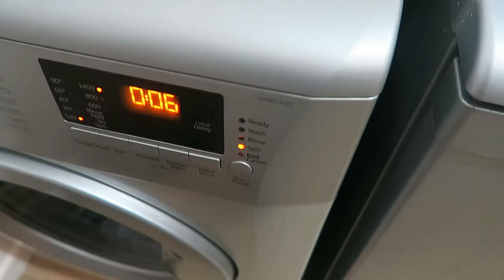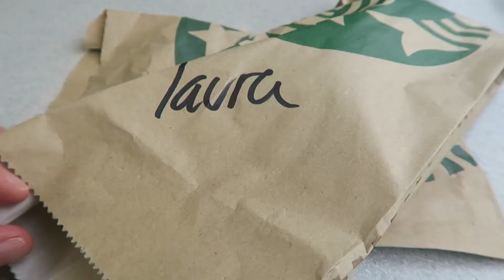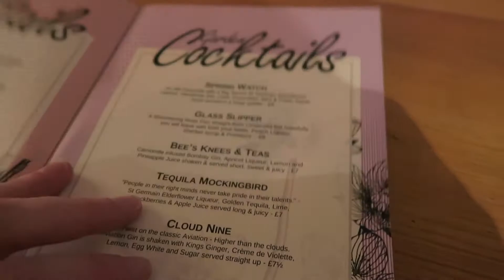Pizza Time DITL Vlog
Trevor's back and I'm making pizza